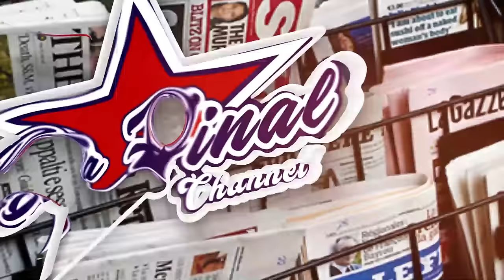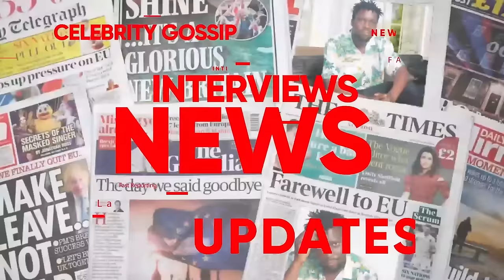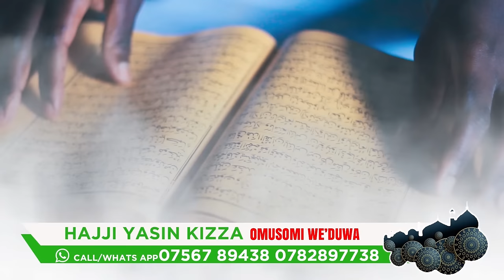MUKUNJA YEKYAYE KU BYA JALIA WALDA, AYOMBYE MU LUZUNGU AMUTEGEERE BULUNGI. TUKOOYE AKAMANYIIRO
TRENDING STORIES